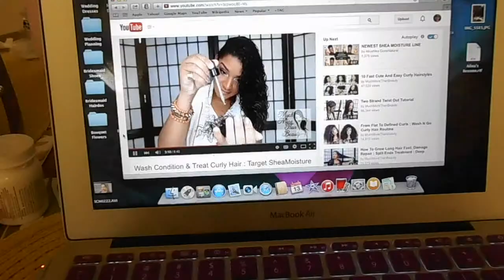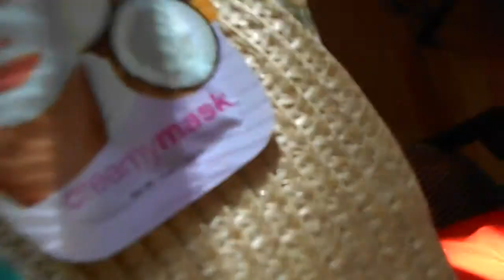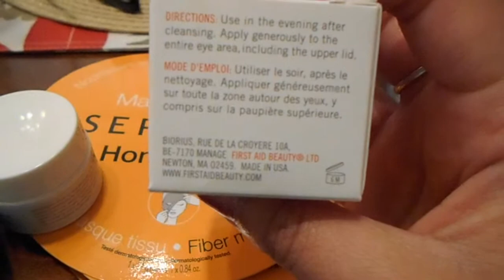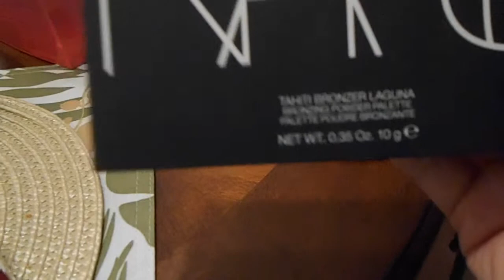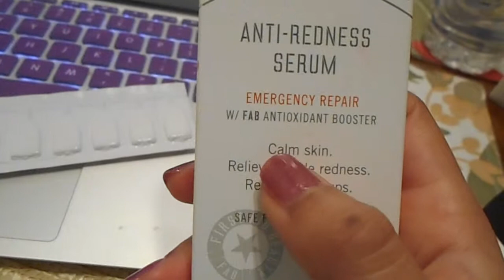April Adventures 2015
This video is about April Adventures 2015